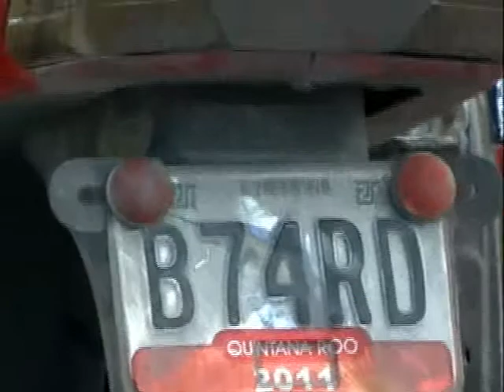MIGUEL CHOZA SIERRA